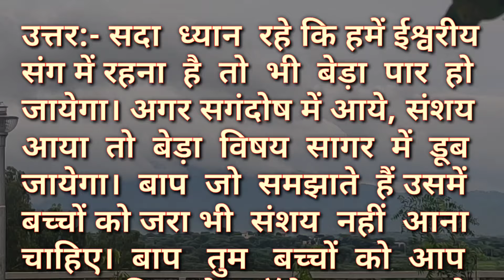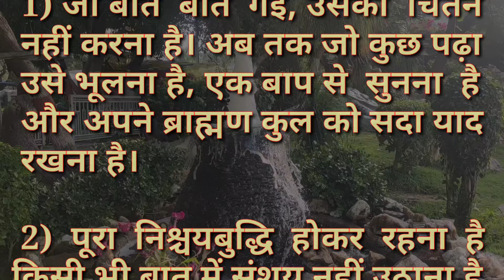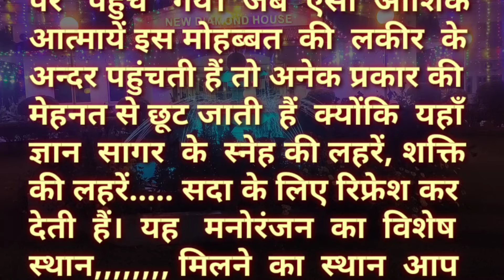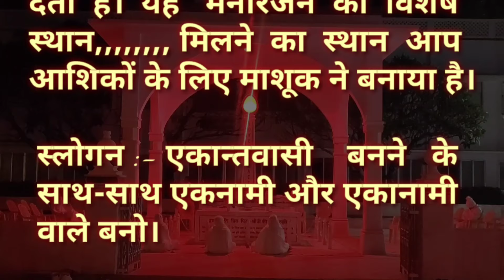Aaj Ki Murali Ka Saar / Aaj Ki Murli With Text / 25 April 2024 / आज कि मुरली / Today Murali